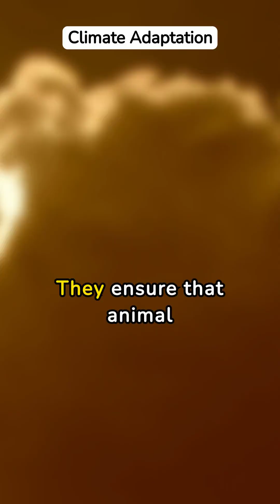How do habitat corridors benefit wildlife conservation?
Discover the incredible importance of habitat corridors for wildlife conservation in this informative video. Learn how these natural pathways connect fragmented habitats, promote genetic diversity, and safeguard the future of countless species. Join us as we delve into the world of habitat corridors and explore their vital role in preserving biodiversity.